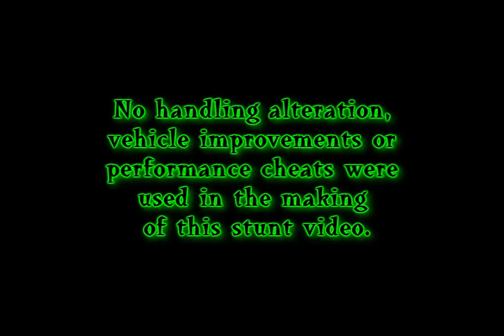Mutuality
A collaboration video between myself and Nitzkit. Released 4th November 2005